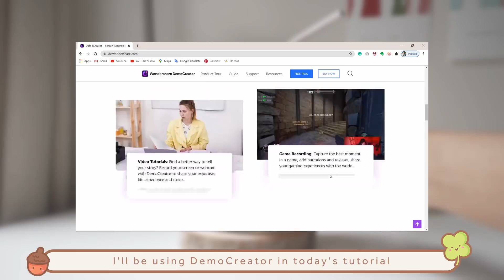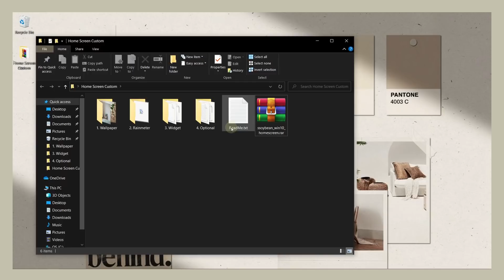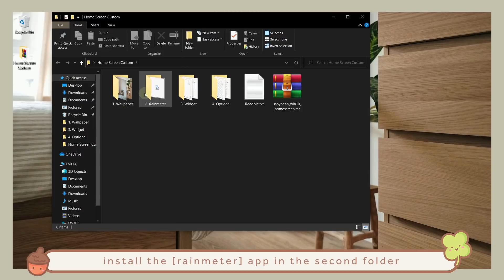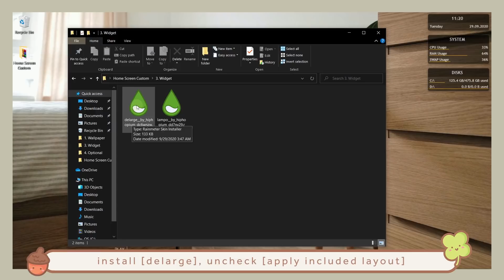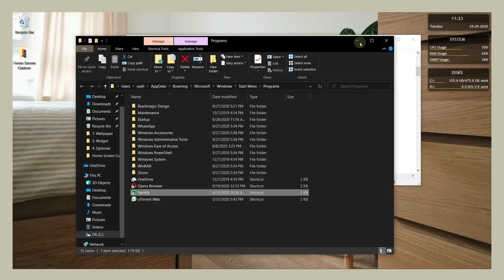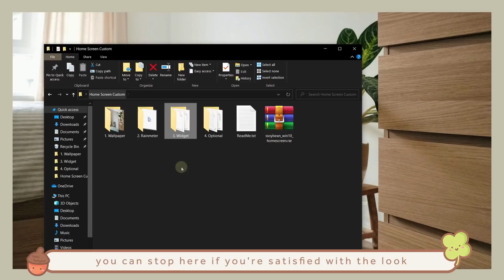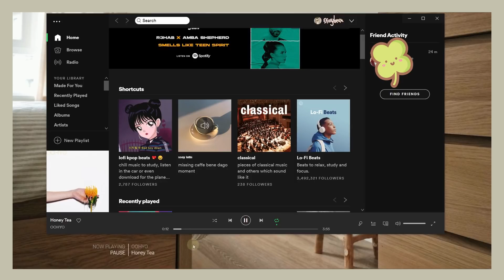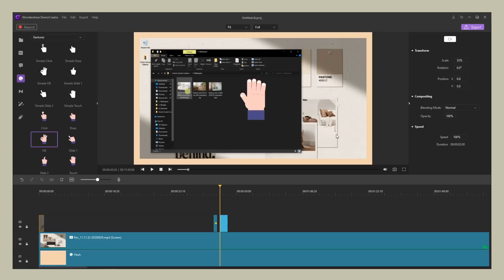MAKE WINDOWS 10 HOME SCREEN AESTHETIC 🍞 how I use widgets to decorate my home screen | Indonesia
I guess this month is my software update month! after updated my phone to iOS 14, this time I updated my windows 10 to 2004 version 😅 so I think might as well play around and decorate my home screen. since I spend most of my time on my laptop, it is nice to have a homey and warm home screen to look at while on breaks.
anw, I'm still using my Asus Vivobook S14 i7 if anyone still wondering. I've compiled the files I'm using today to decorate my home screen below if anyone interested in using it.
I hope you guys find this kind of content enjoyable.

• | l i n k  m e n t i o n e d

DemoCreator is an easy screen recording & video editing tool by Wondershare. It's an intuitive and user-friendly 2-in-1 tool which enables users to capture video demos, tutorials, presentations, games and edit them quickly like a Pro

laptop - asus vivobook s14 i17 8th gen
camera - sony a7ii
nationality - Indonesia